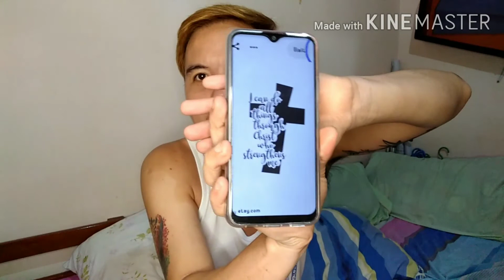New Tattoo Reveal and Review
Second tattoo ko na ito at may planong isa pa.